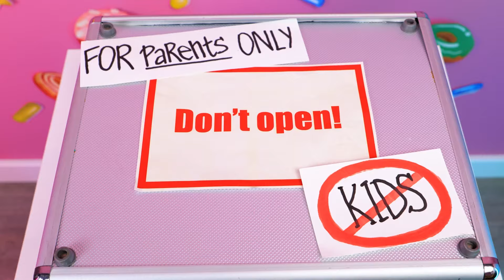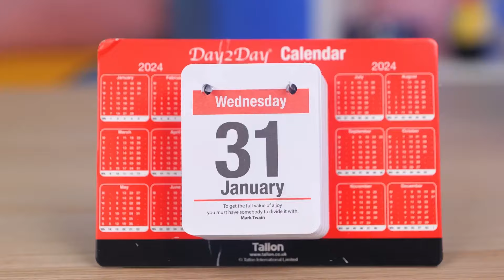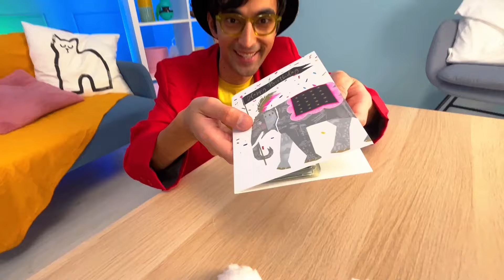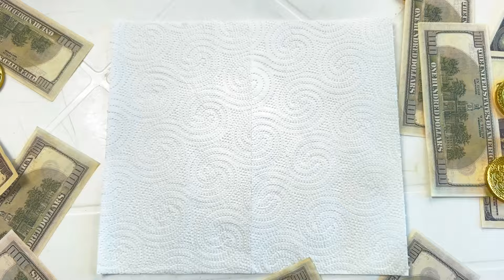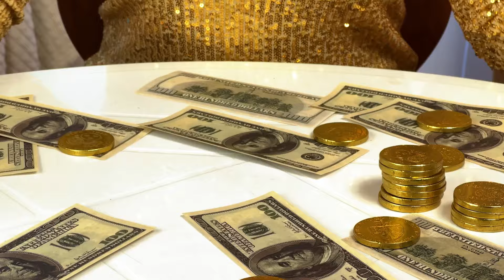Grandma VS Kitchen Gadgets 😋 How To Cook Rainbow Food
You can find us in TikTok ♥️
LA LA LOVE TEAM FAMILY TIKTOK: @sue_lalalove @lily_lalalove @sue.dj @ash_ll_love @lalalove.team

We do not make any warranties about the completeness, safety and reliability. Any action you take upon the information on this video is strictly at your own risk, and we will not be liable for any damages or losses. It is the viewer’s responsibility to use judgment, care and precautions if one plans to replicate. The following video might feature activity performed by our actors within a controlled environment - please use judgment, care, and precaution if you plan to replicate